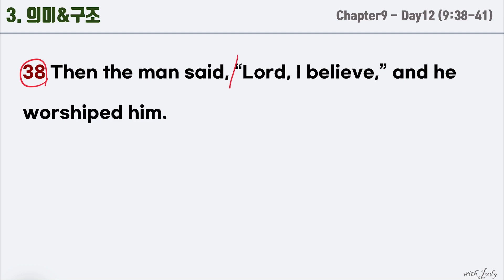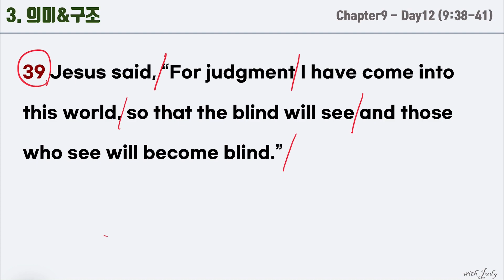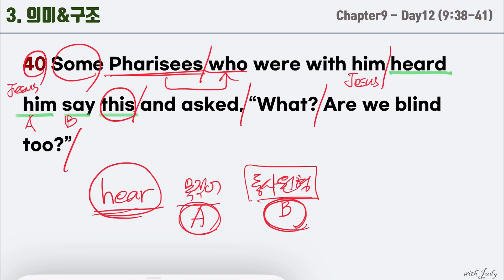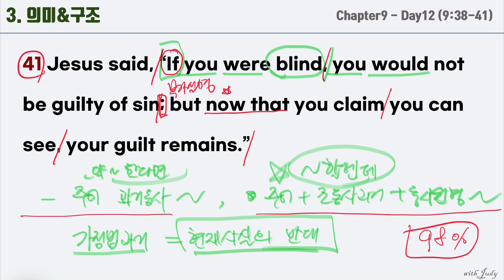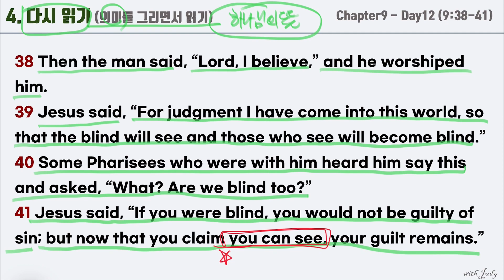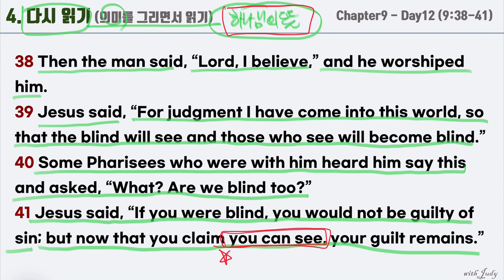[영어성경읽기] 요한복음 9장 38-41절 (Day12)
[크몽 전자책 - 읽기만해도 이해가 되는 8품사와 5형식]